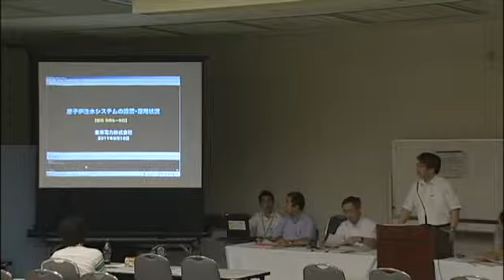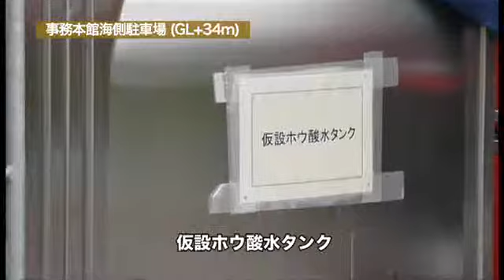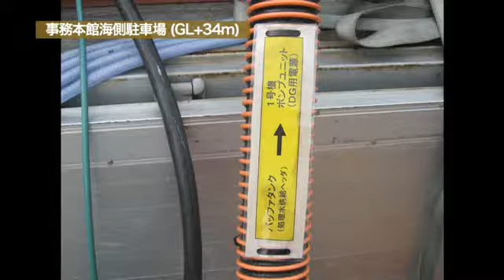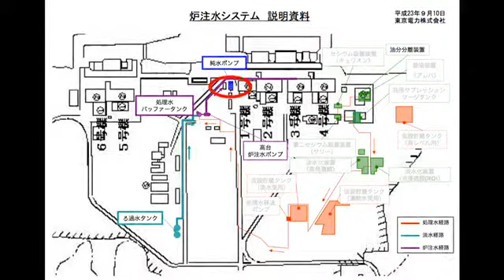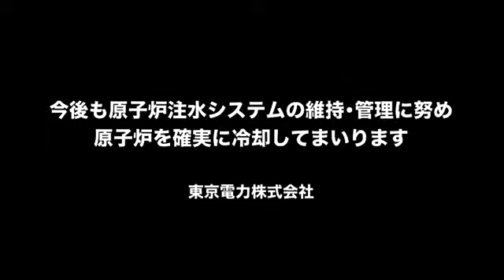原子炉注水システムの設置・運用状況